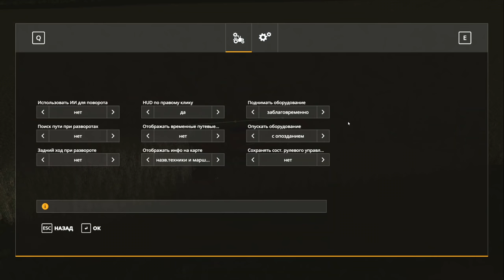КУПИЛИ НОВЫЙ СУПЕР-КОМБАЙН - ЗОЛОТОЙ КОЛОС - FS 19 - FARMING SIMULATOR 19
Конфигурация моего ПК:

Играю на:
16GB RAM
Logitech F310
Logitech G27

Стримлю и записываю на:
16GB RAM
Avermedia GC510